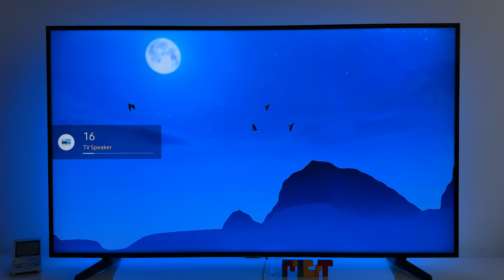Aragami 2 | Nintendo Switch dock gameplay | 4K TV